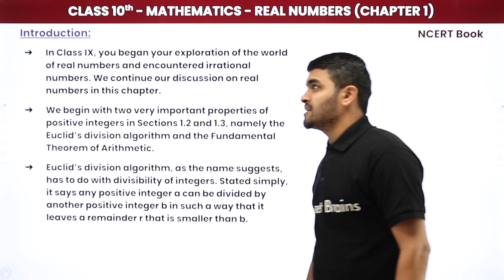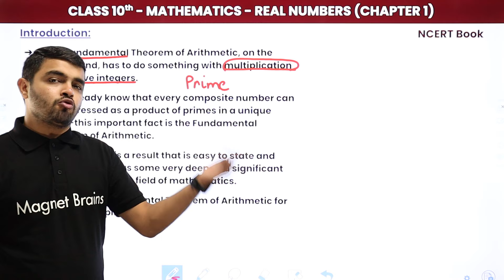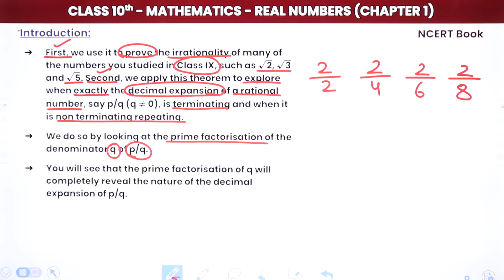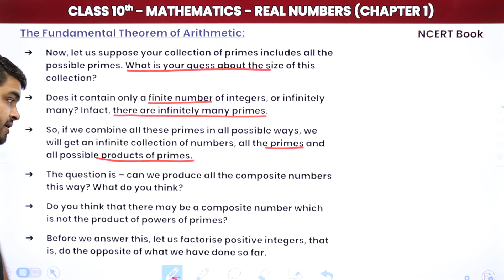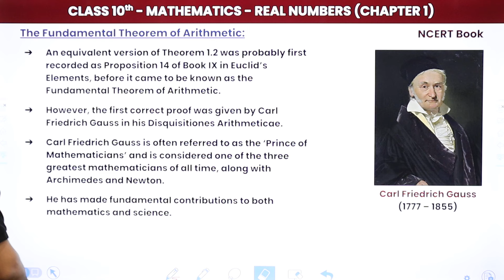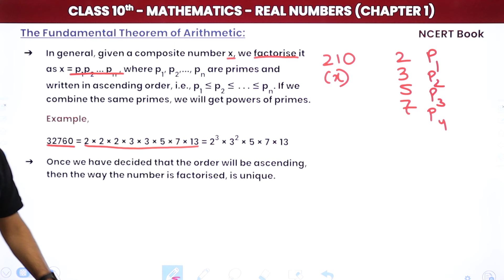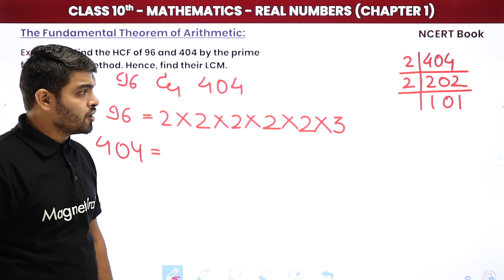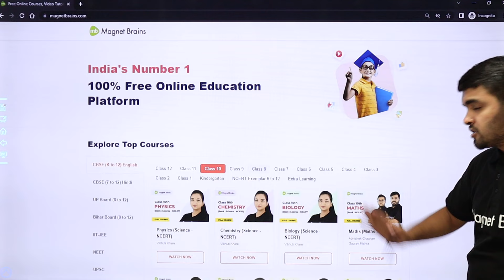Real Numbers - Introduction | Class 10 Maths Chapter 1 (2022-23)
✔️ Class: 10th
✔️ Subject: Maths
✔️ Chapter: Real Numbers (Chapter 1)
✔️ Topic Name: Real Numbers - Introduction | Class 10 Maths Chapter 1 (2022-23)
✔️ Topics Covered In This Video (By Rahul Sir): Introduction to the chapter Real Numbers of Class 10 Maths has been discussed in this video.
00:00 Introduction: Real Numbers
02:19 Introduction of Real Numbers
26:34 The Fundamental Theorem of Arithmetic
01:01:17 Example 5 to 8: The Fundamental Theorem of Arithmetic: Chapter 1
01:21:00  Website Overview

maths class 10 chapter 1 pdf .